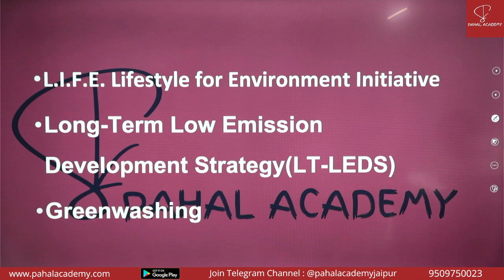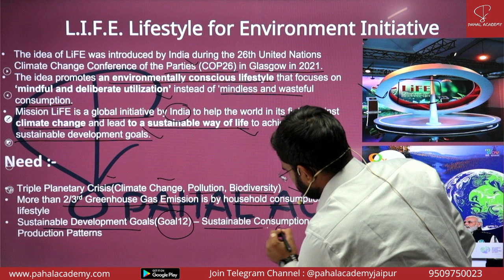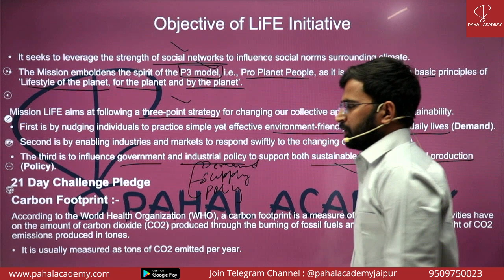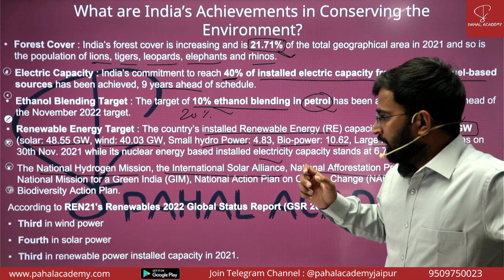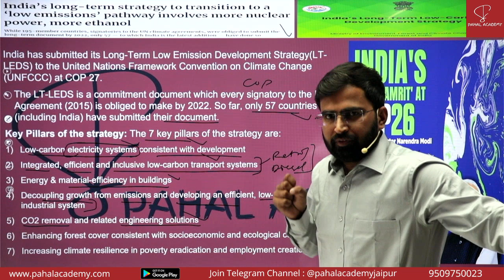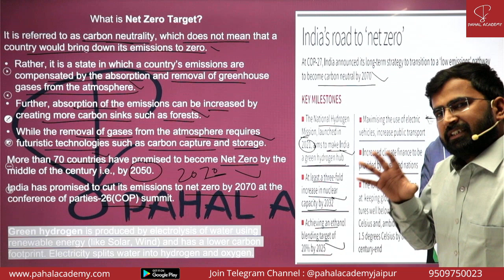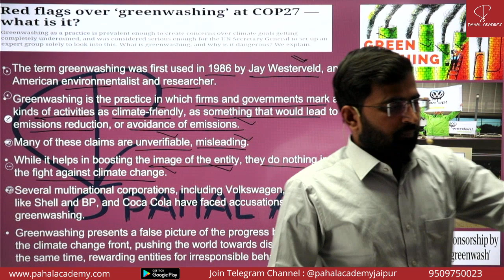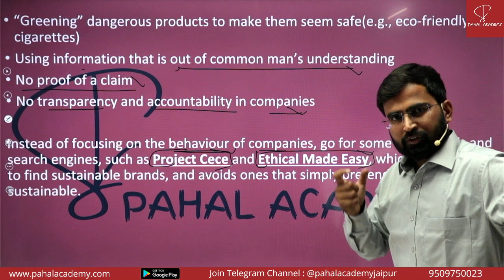LiFE Movement | Greenwashing | India's Net Zero Policy || Pahal Academy Concept Series || Pankaj Sir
Welcome to Pahal Academy, our own Online Platform. In this Platform you will learn everything related to RAS Examination. This is a Concept Series video which explain India's LiFE Movement, Greenwashing term and India's Net Zero Policy. This video is very much useful for RAS Mains exam, RAS Prelims exam and UPSC Civil Service exam.

Office Address : 18 Gangaram Nagar Near Ridhi Sidhi Circle Jaipur
Other Course List that are available at Pahal Academy App:
Targeted RAS Prelims and Mains Batch
RAS Prelims Test Series [Offline and Online]
RAS Mains Test Series [Offline and Online]
Special Course for RAS Mains Paper IV [ Hindi + English]
Special Course for Science and Science-Technology for RAS Pre Mains and Other RPSC Exams
Special Course for History for RAS Pre Mains and Other RPSC Exams